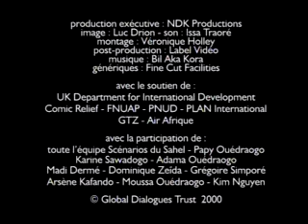Igbo movie with English subtitles: Sex Advice from an Aunt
A film in Igbo language with English captions. Nina is about to go meet up with her boyfriend, Adama. Nina's aunt, sensing that it might be a good time to talk with her niece about men and their predatory instincts, provides some matter-of-fact advice. Idea: Aram Dièye, aged 16 (Senegal) / Directed by: Idrissa Ouédraogo (Burkina Faso). A SCENARIOS FROM AFRICA film English subtitles.